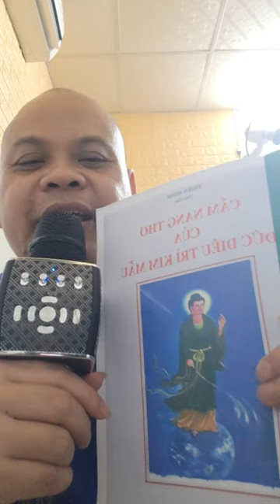Cẩm nang thơ của Mẹ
Cẩm nang thơ của Mẹ phatmaudieutri kimbàngphậtmẫu phậtmẫudiêutrì | Hãy Nghe để Ngộ Tuệ Ngộ Tâm, cuộc đời thanh thản, tốt đẹp.